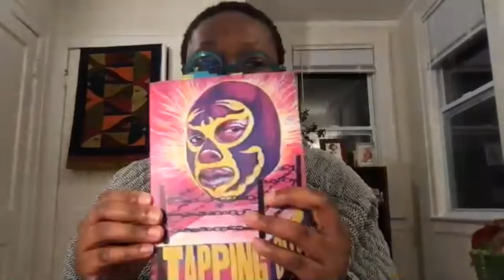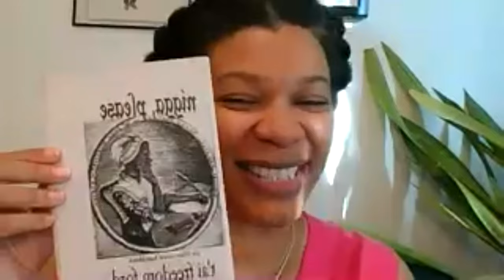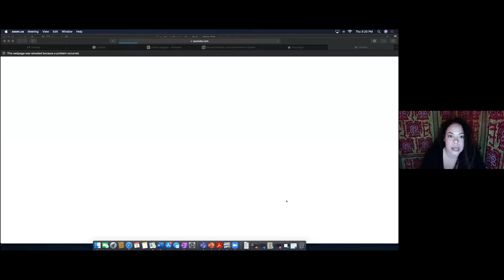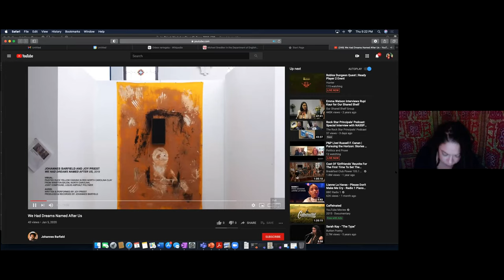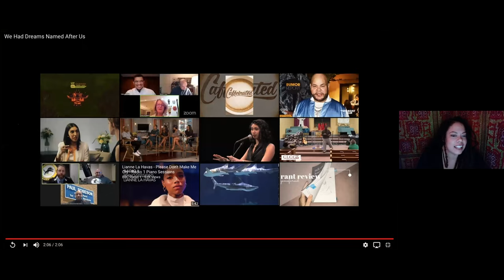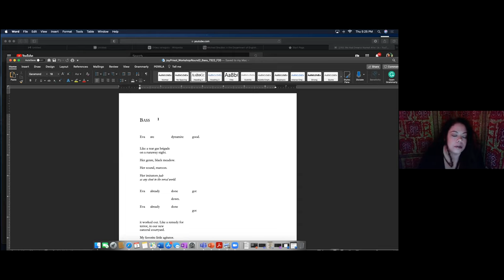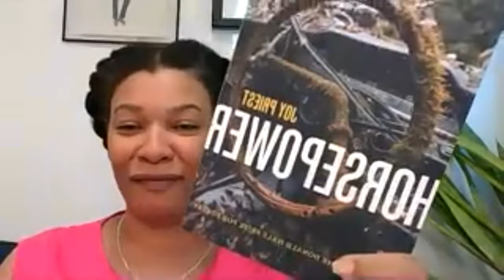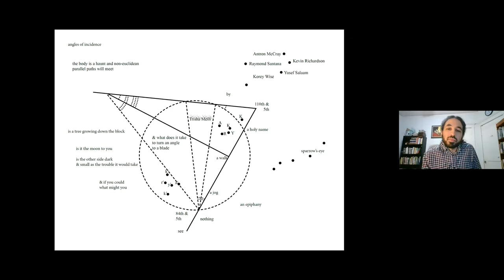IBII Innovative Arts Futures Conference: Black Center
The Institute of Black Intellectual Innovation at California State University Fullerton presents...
Black Center: A Poetry Reading
Hosted by Ashaki M. Jackson
Featured Poets: Tommy Blount, Nandi Comer, T'ai Freedom Ford, Luther Hughes, Nabila Lovelace, Joy Priest, Phillip B. Williams, Keith S. Wilson